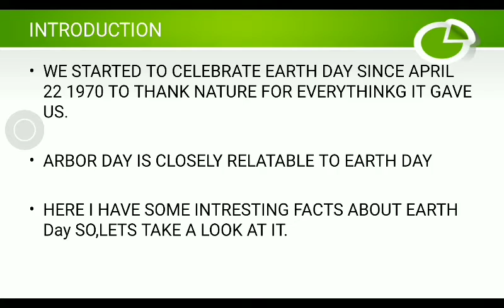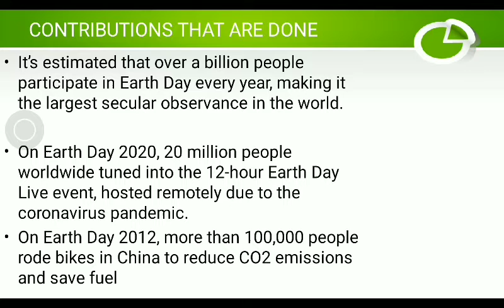🌍Happy Earth Day 🌍/Earth Day PPT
Hello everyone,

In This Video I Have Presented Earth Day PPT

This Video Includes Many  Interesting Facts About Earth Day

So, don't skip this video

Once again 🌍Happy Earth Day 🌍